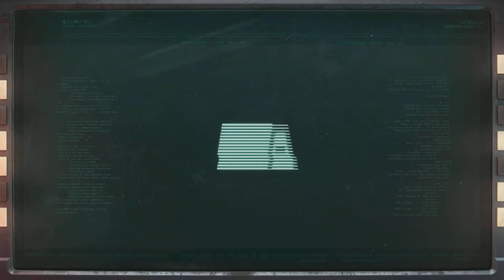RETURNAL (The Beginning)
RETURNAL (The Beginning) Returnal is a roguelike psychological horror video game. After crash-landing on a shape-shifting world, Selene must search through the barren landscape of an ancient civilization for her escape.Isolated and alone, she finds herself fighting tooth and nail for survival. Again and again, she’s defeated – forced to restart her journey every time she dies!

Hi I'm Paul! Writer / Blogger / Sci-Fi geek, fan of Doctor Who, The Walking Dead, Movies, Comic Books, and all things PS4. On this channel I'll be posting some of my PS4 gameplay, and any clips or TV & Film trailers that interest me. Cheers! You can also follow me at...